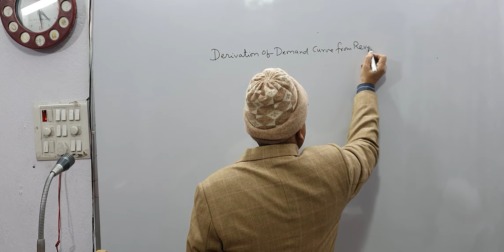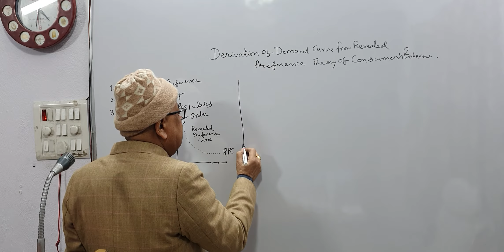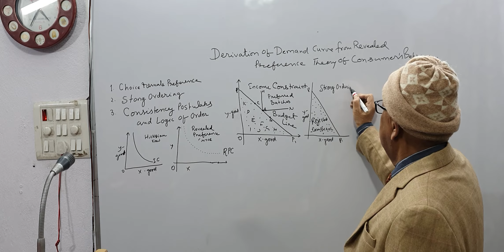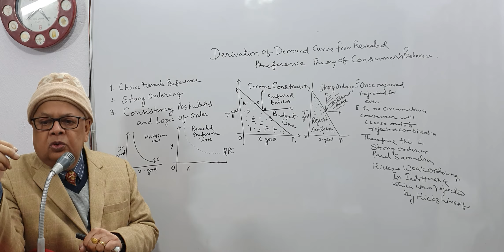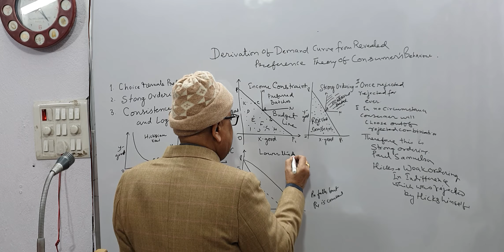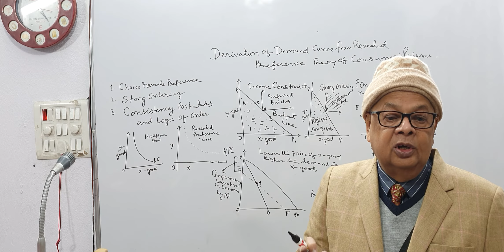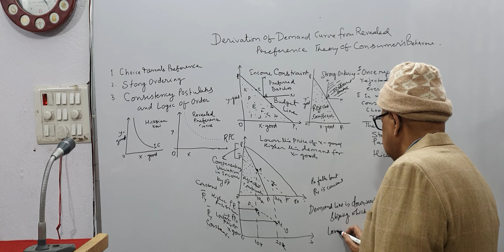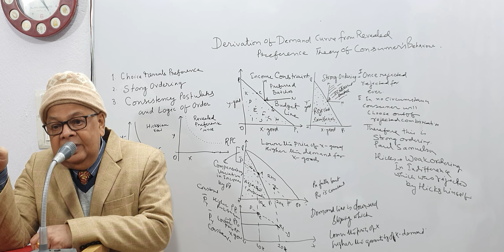Derivation of Demand Curve from Revealed Preference Theory of Paul Samuelson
Choice reveals Preference, Strong Ordering, Consistency Postulate, Logic of Order